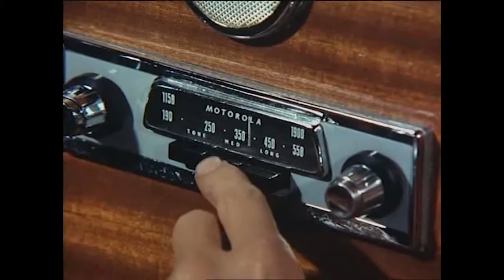THUNDERBIRDS Vlogs (30) - Lord Parker's 'Oliday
(THE FOLLOWING VIDEO IS NOT THE FULL EPISODE!!!)
A malfunctioning solar reflector menaces the Italian coastal village of Monte Bianco, where Lady Penelope and Parker happen to be visiting while on holiday.